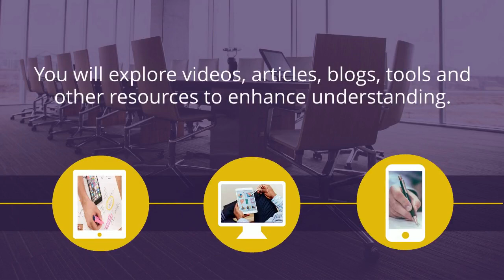Introduction to Open Educational Resources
Intro  Video for OER